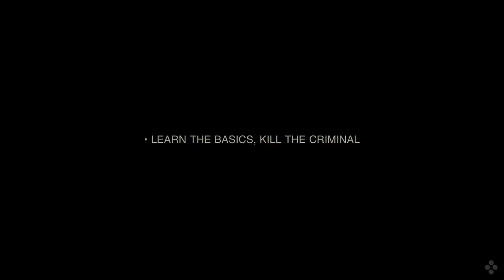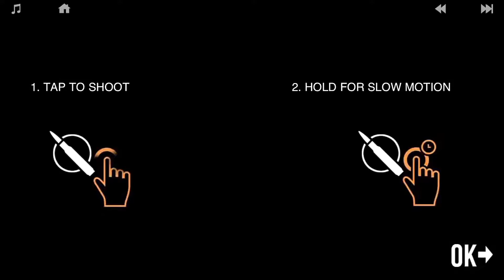LONEWOLF iOS/Android Gameplay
Name :- LONEWOLF
Developer :- FDG Entertainment GmbH & Co.KG
Category :- Adventure
Size :- 70MB
On/Off :- Online

17+ NOT SUITABLE FOR CHILDREN!

1 Minute: Your mental-noise has calmed down. It's just you and your weapon.
2 Minutes: You feel the wind, you know the distance, you sense your target's movements
3 Minutes : You hear the echo of your gunfire... You made the first kill. Silence.

✪ Unite2GameR ✪